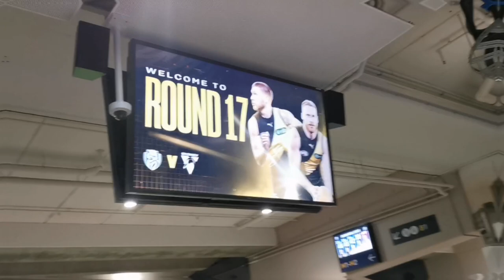Richmond Vs Sydney Swans MCG Match day Vlog